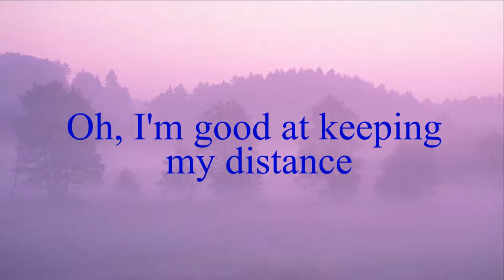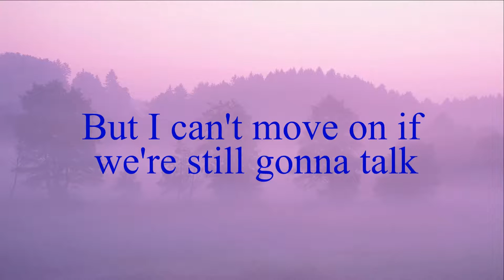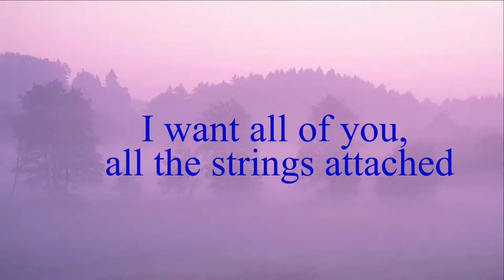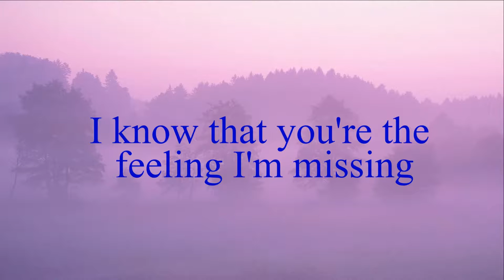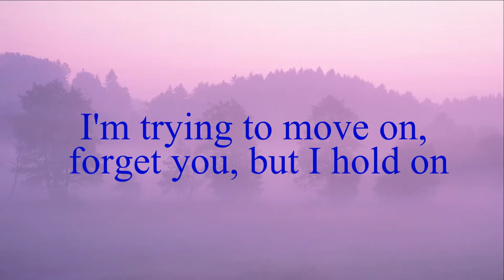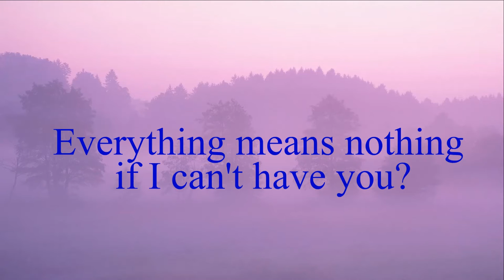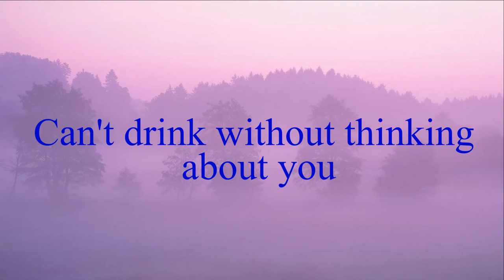If I Can't Have You - Shawn Mendes (LYRICS)